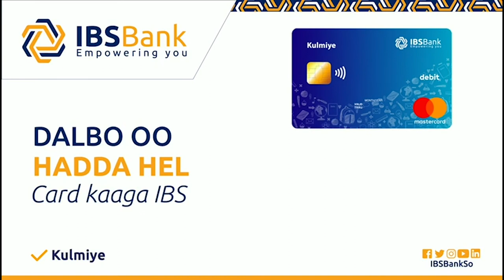Duqa Muqdisho hadalkii uu ka jeediyay Gabagabadii Shirka Mudulood.